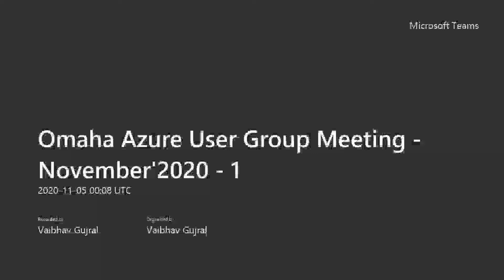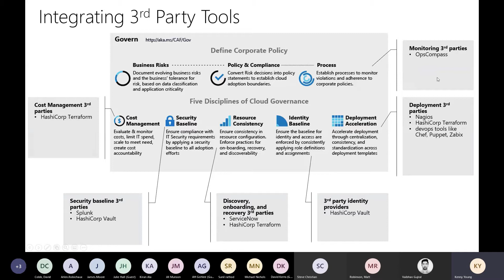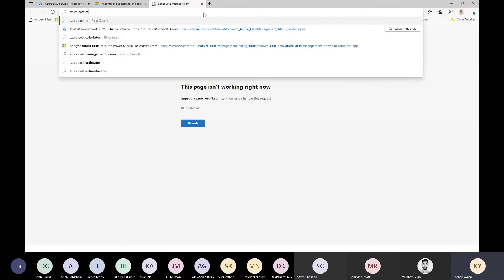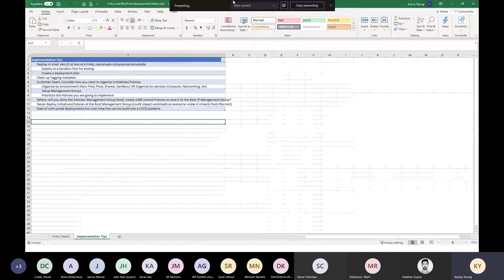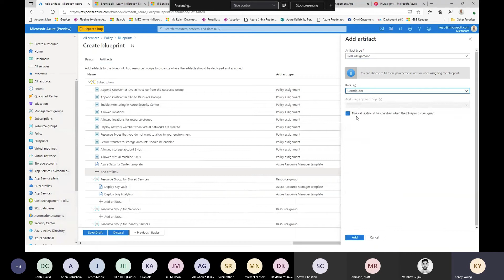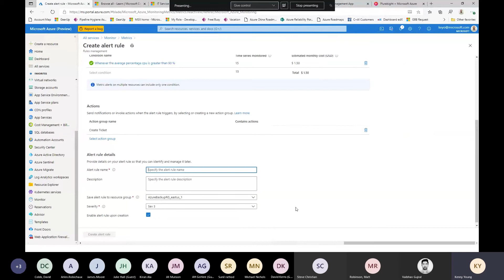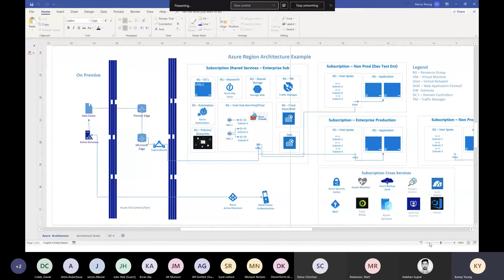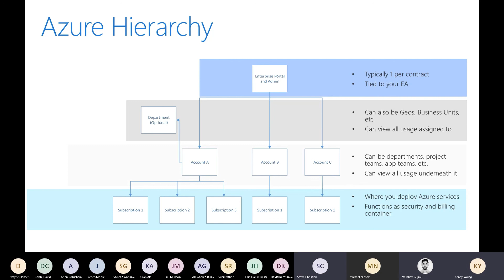Omaha Azure User Group Meeting November'2020 1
Cloud Adoption Framework - by Kenny Young